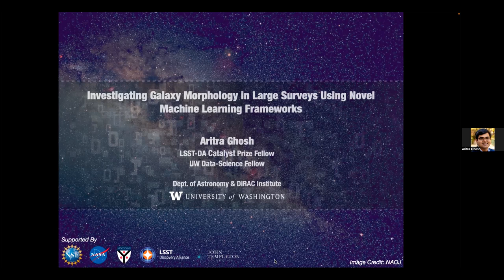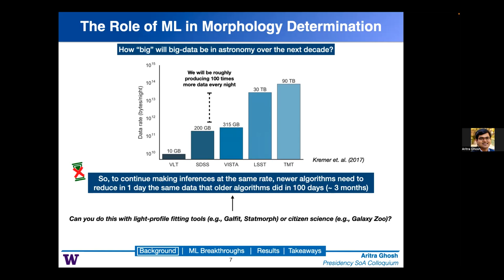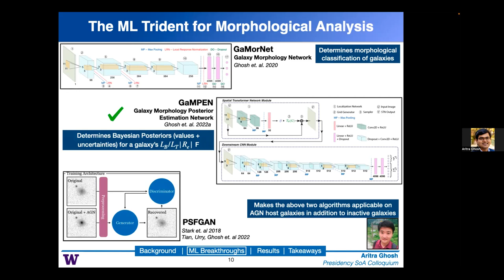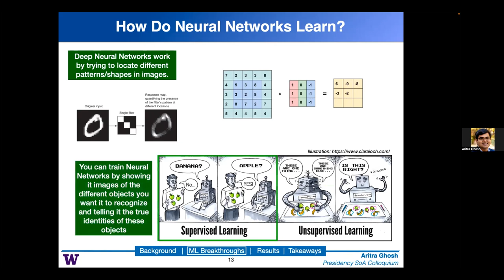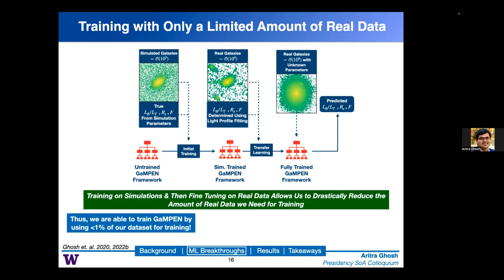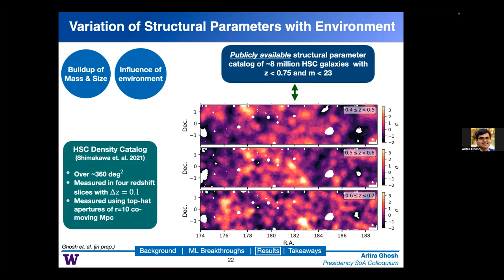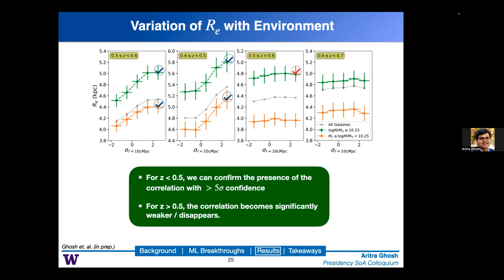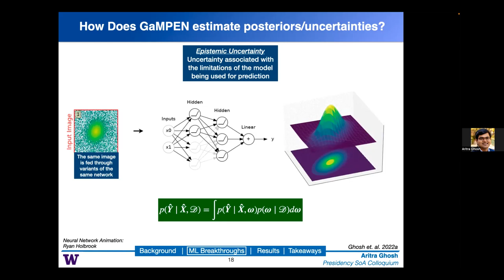Investigating Galaxy Morphology in Large Surveys Using Novel Machine Learning Frameworks